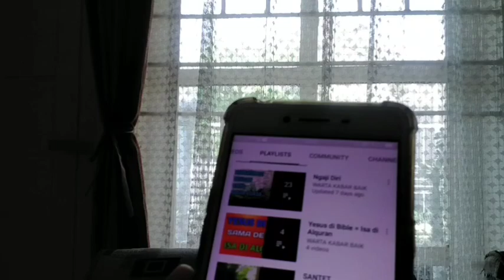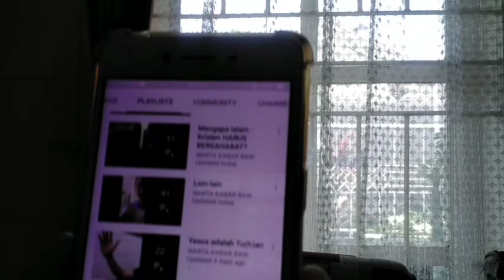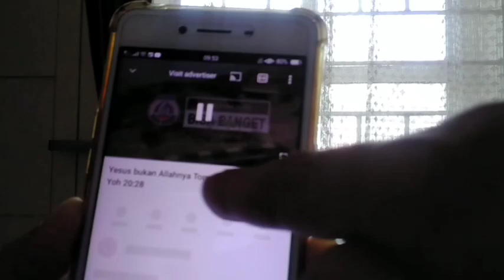Yesus Memang Tu(h)an ! // menanggapi komentator a.n. Donny Iratama Adiharma